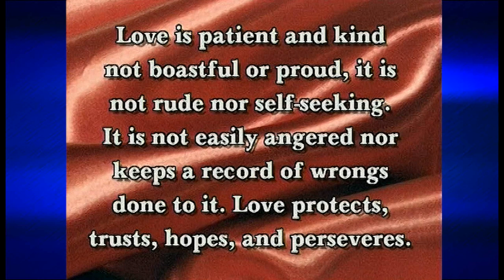A Wonderful Wedding Video Experience I - KMc Video and Photo Productions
We want to thank those of you who sent us emails asking where was the first video in our wedding video series. So we decided to reboot that video from our library, the one that started it all years ago in the wonderful wedding experience video series.

We appreciate the feedback that we get from viewers because it helps our decision making process for the content that is viewed on our YouTube channel. We hope that you enjoy this rebooted video.

KMc Video and Photo Productions